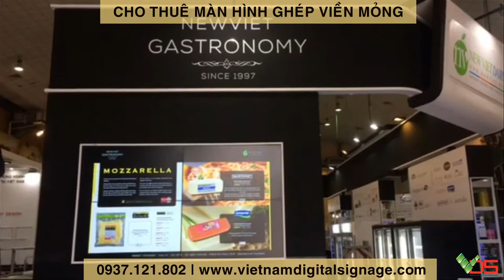[TVC-VDS] Cho thuê màn hình ghép viền mỏng - NewViet